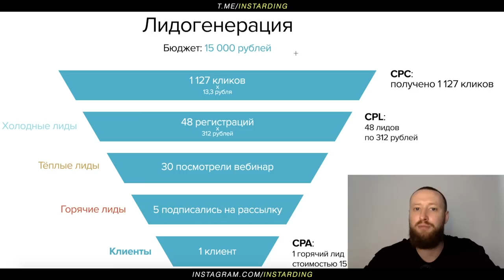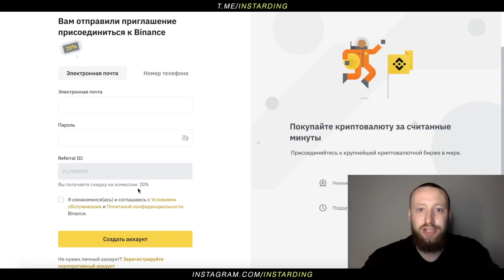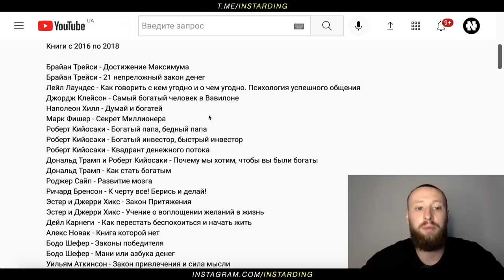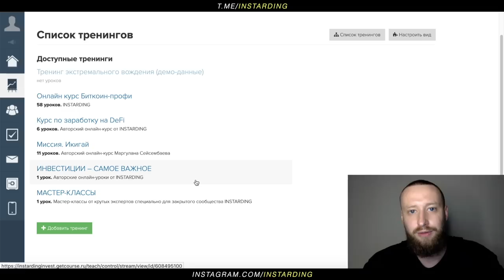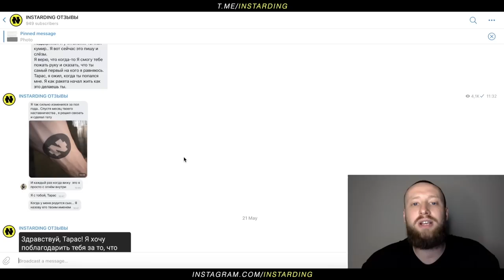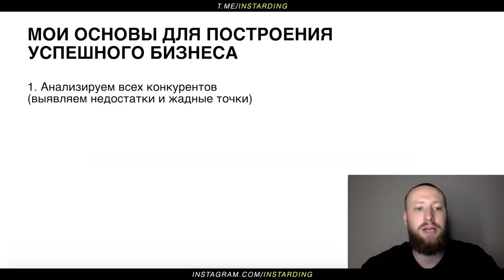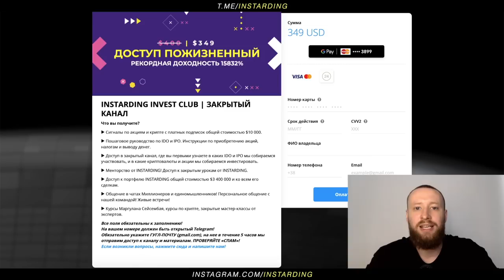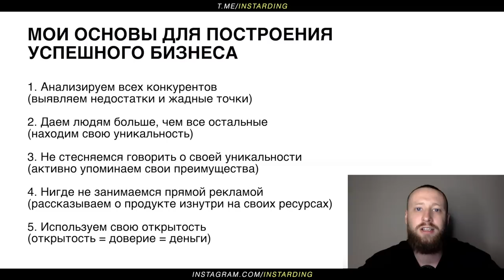Как много зарабатывать на Онлайн Бизнесе! Разбор моей модели! Заработок на партнерке Binance!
Лучшая биржа для Крипты!

👇 Моя единственная страница в Instagram!
❌ Все остальные – это мошенники!

👇 Отзывы из закрытого канала!

📚 Книги, которые изменили мою жизнь!

2016 – 2018

Брайан Трейси - Достижение Максимума
Брайан Трейси - 21 непреложный закон денег
Лейл Лаундес - Как говорить с кем угодно и о чем угодно. Психология успешного общения
Джордж Клейсон - Самый богатый человек в Вавилоне
Наполеон Хилл - Думай и богатей
Марк Фишер - Секрет Миллионера
Роберт Кийосаки - Богатый папа, бедный папа
Роберт Кийосаки - Богатый инвестор, быстрый инвестор
Роберт Кийосаки - Квадрант денежного потока
Дональд Трамп и Роберт Кийосаки - Почему мы хотим, чтобы вы были богаты
Дональд Трамп - Как стать богатым
Роджер Сайп - Развитие мозга
Ричард Бренсон - К черту все! Берись и делай!
Эстер и Джерри Хикс - Закон Притяжения
Эстер и Джерри Хикс - Учение о воплощении желаний в жизнь
Дейл Карнеги  - Как перестать беспокоиться и начать жить
Алекс Новак - Книга которой нет
Бодо Шефер - Законы победителя
Бодо Шефер - Мани или азбука денег
Уильям Аткинсон - Закон привлечения и сила мысли
Стив Фарабер - Полный Улет
Джо Витале - Величайший секрет как делать деньги
Стивен Кови - 7 навыков высокоэффективных людей
Джо Диспенза - Сила подсознания, или как изменить жизнь за 4 недели
Тони Роббинс - Разбуди в себе исполина

2019 – 2021

Джо Кехо - Подсознание может все
Вадим Зеланд - Трансерфинг Реальности
Нассим Талеб - Черный лебедь
Гэри Чепмен - Пять языков любви
Джим Коллинз - От хорошего к великому
Грег МакКеон - Эссенциализм
Робин Шарма - Монах, который продал свой «Феррари»
Два мистика - Шепот Дождя. Луна в облаках
Томас Пикетти - Капитал в XXI веке
Тони Шей - Доставляя счастье
Институт Арбингера - Открытое мышление
Адамс Скотт - Теория везения
Патрисия Мэдсон - Уроки импровизации
Малкольм Гладуэлл - Переломный момент
Райхельд Фредерик и Марки Роб - Искренняя лояльность
Юваль Ной Харари - Sapiens
Джим Коллинз и Джеймс Коллинс - Как гибнут великие
Джереми Миллер - Правила инвестирования Уоррена Баффетта
Роберт Айгер - Путешествие длиною в жизнь
Клавдия Гаммонд - Искусство отдыха
Генри Форд - Моя жизнь мои правила
Аму Мом - Что излучаете, то и получаете
Экхарт Толле - Сила настоящего
Дэнни Рэйд - Секретные приёмы НЛП